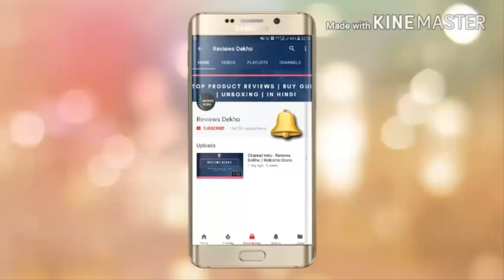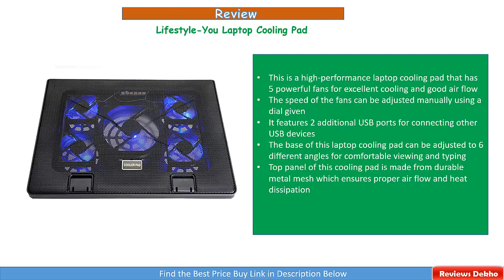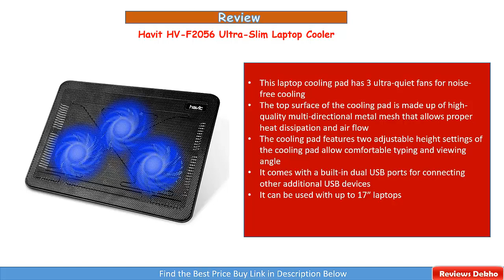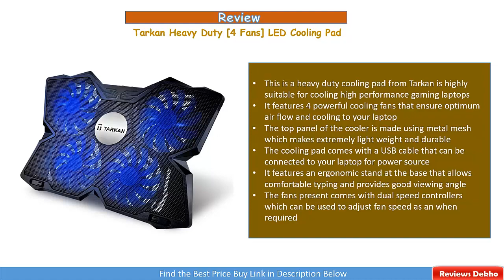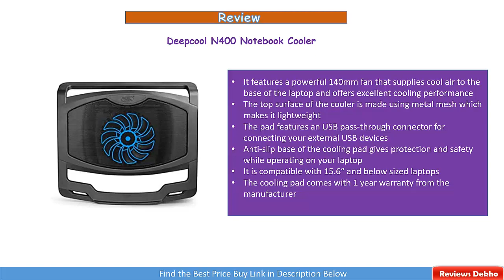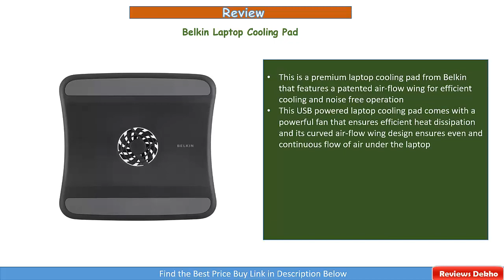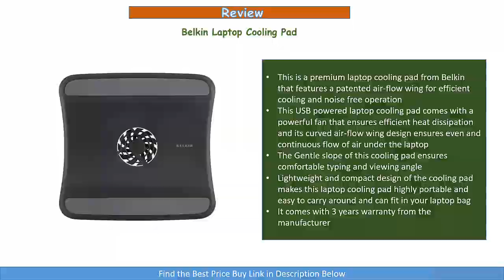Best 5 Laptop Cooling Pads - Review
In this video, we have done a review of Top 5 Best Laptop Cooling Pads that you can buy in India. These can be also used in gaming laptops.

1. Lifestyle-You Laptop Cooling Pad

2. Havit Ultra-Slim Laptop Cooler Pad

3. Tarkan Heavy Duty [4 Fans] LED Cooling Pad

4. Deepcool N400 Notebook Cooler

5. Belkin Laptop Cooling Pad with Patented Air-flow Wing

Related Topics Covered:

best laptop cooling pad in india 2019
best laptop cooler pad for gaming
cooling pad for laptop
laptop cooling pad price